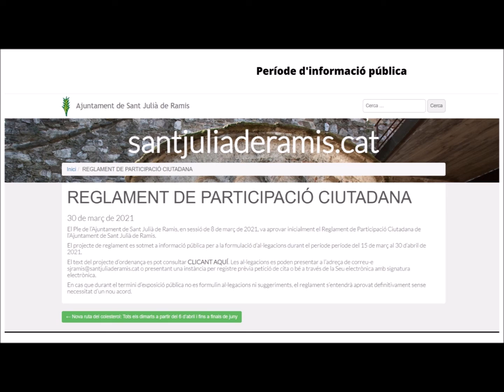Reglament de Participació Ciutadana Sant Julià de Ramis